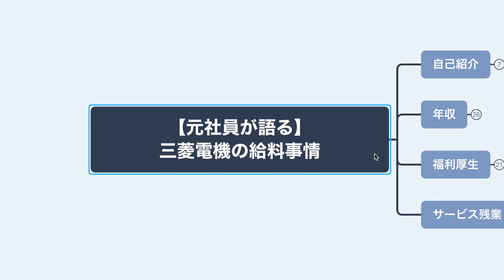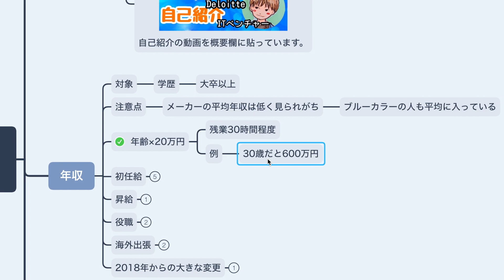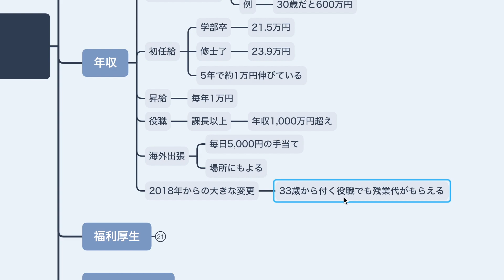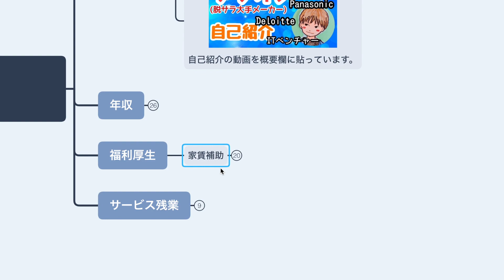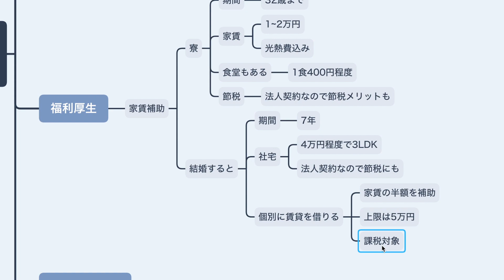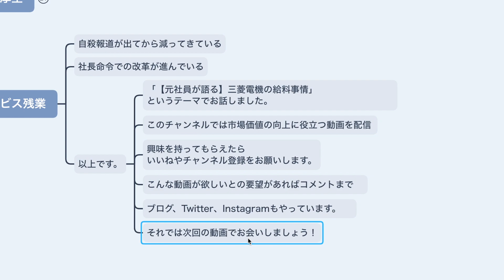【元社員が語る】三菱電機の給料事情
「三菱電機の給料事情」について解説しました。

ざっくり年齢×20万円で計算できます。
・昇給：毎年1万円
・年収1,000万円超え：課長から

福利厚生で1番大きい金額となる、家賃補助についても詳しく説明しています。

「大企業へ！転職術を大公開！大手企業3社の実績あり~三菱電機、デロイトトーマツコンサルティング、パナソック~」

■ダツオメ(脱サラ大手メーカー)のプロフィール

・職歴
三菱電機
→デロイトトーマツコンサルティング
→パナソニック
→ITベンチャー